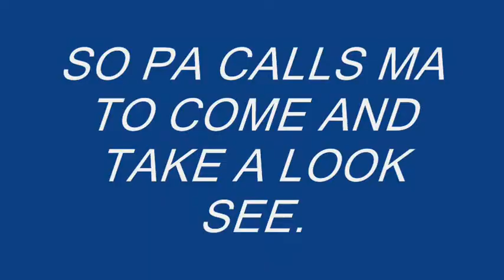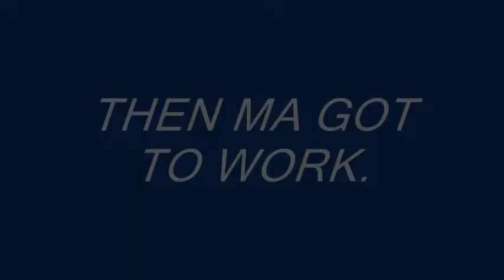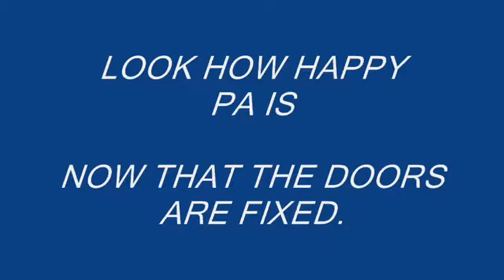MA & PA FIX THE POLE BARN DOORS.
Ma & Pa Prepper

In this video Ma & Pa fix the bulging Pole Barn doors.

The background music is "Daley's Reel" by Nat Keefe with The Bow Ties